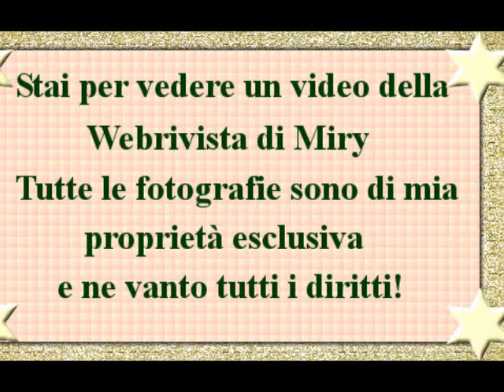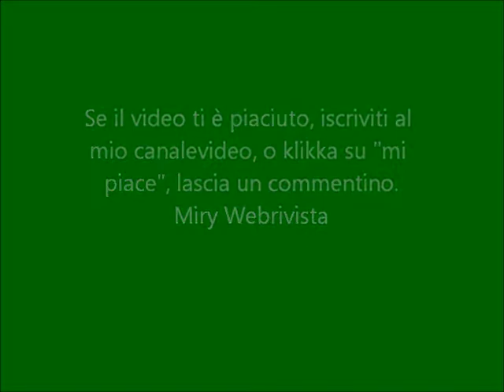Monza, nella storia e nell'arte.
Gita a Monza. Abbiamo visto, il centro storico di Monza, la Rinascente, l'Arengario, Corso Vittorio Emanuele, il Ponte dei Leoni, e tanto altro.